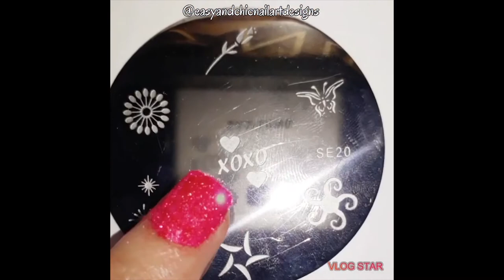MY ONE MONTH VALENTINE'S DAY NAIL ART CHALLENGE PART 1 - NEW NAIL ART -VALENTINE'S DAY NAILS